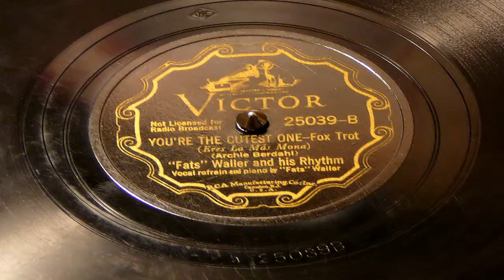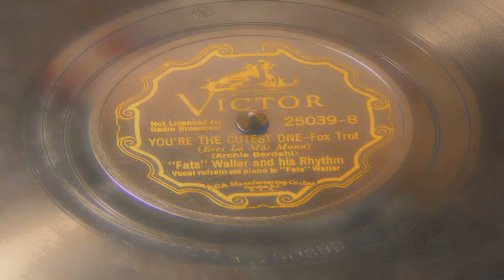You're The Cutest One - Fats Waller And His Rhythm (Victor)